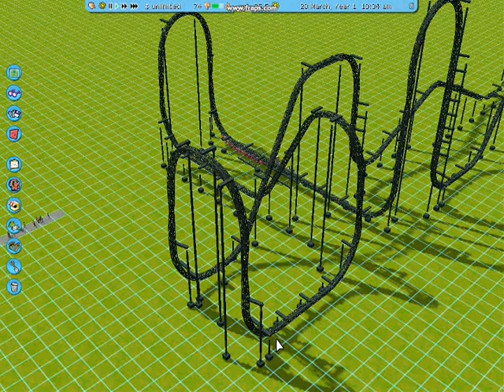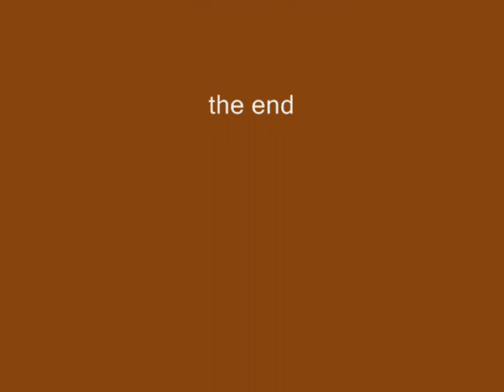Cliffhanger RCT3 Coaster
fast fun and furious!
the longest inverted impulse coaster that doesn't do curcits on youtube!